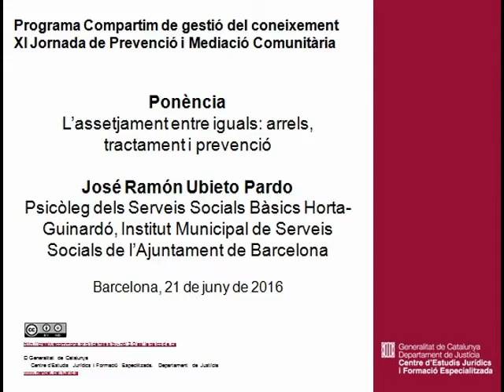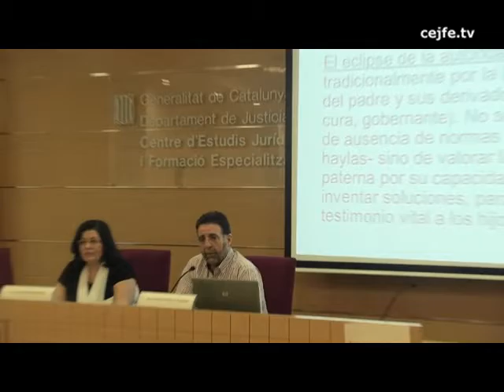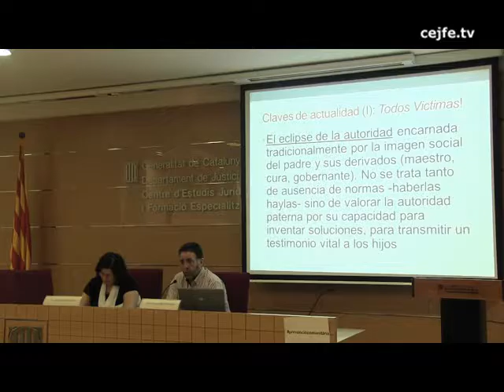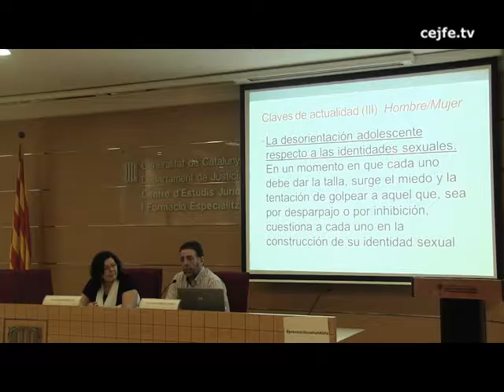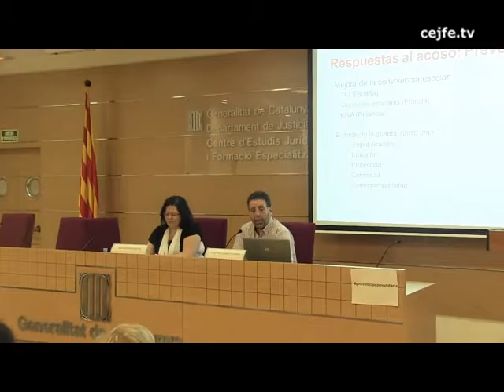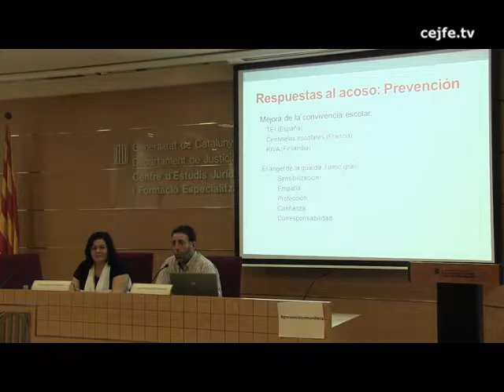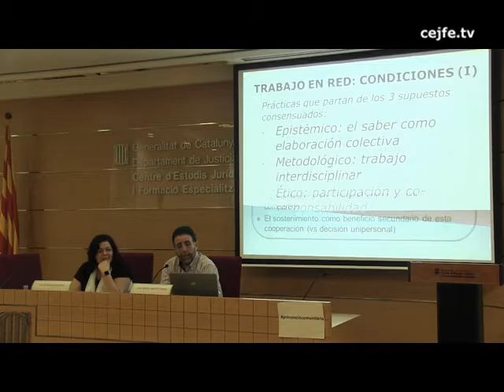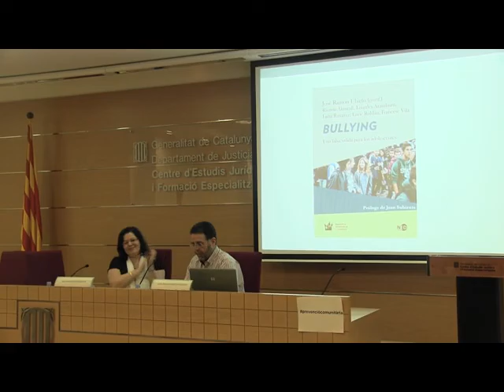Ponència L'assetjament entre iguals: arrels, tractament i prevenció. José R. Ubieto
XI Jornada de Prevenció i Mediació Comunitària
Ponència L'assetjament entre iguals: arrels, tractament i prevenció. José R. Ubieto, psicòleg dels Serveis Socials Bàsics Horta-Guinardó